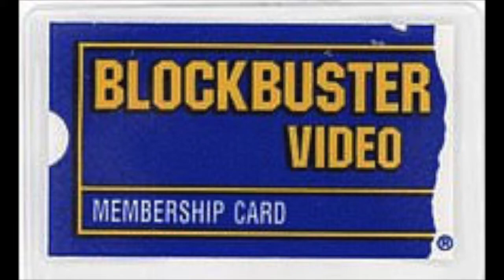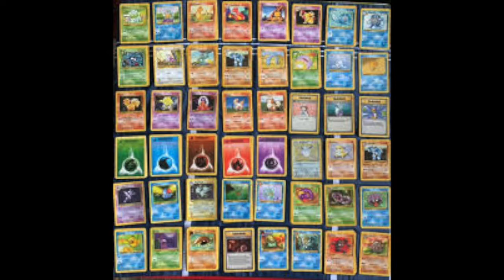Summertime by Will Smith - Nico Zarcone Cover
My mothers favorite song.